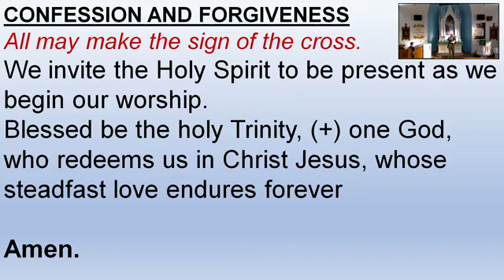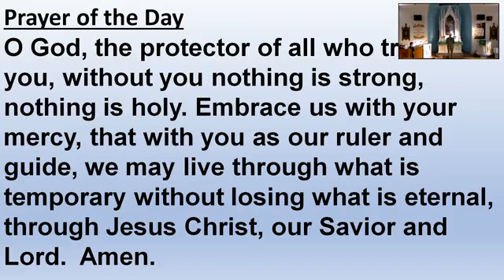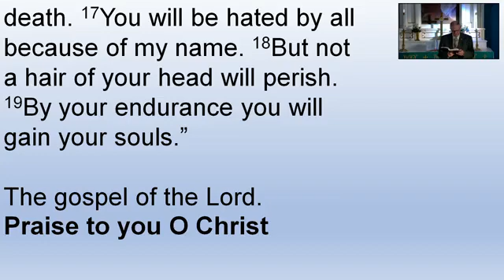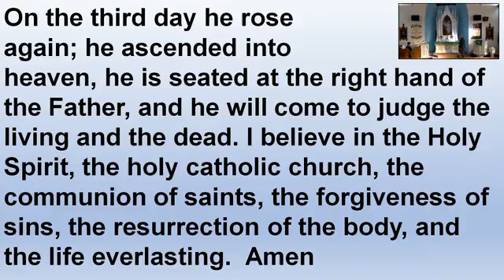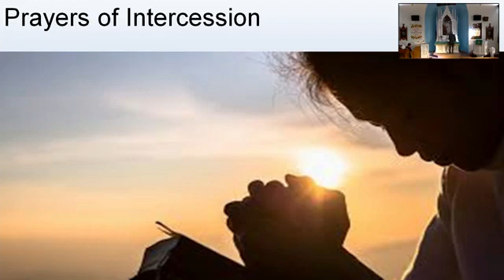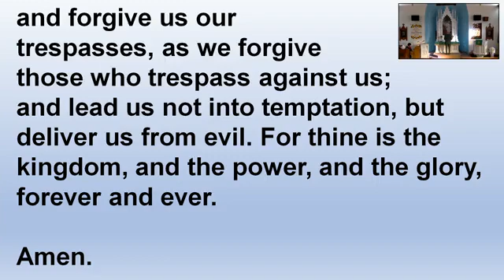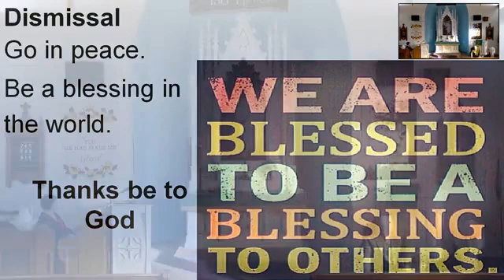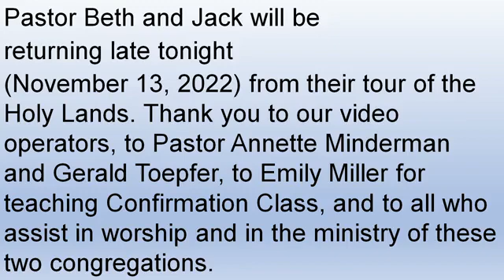Zion 11 13 2022